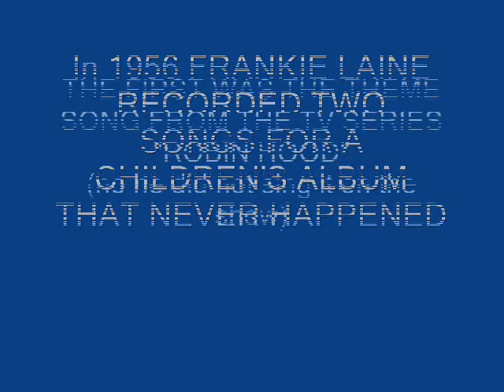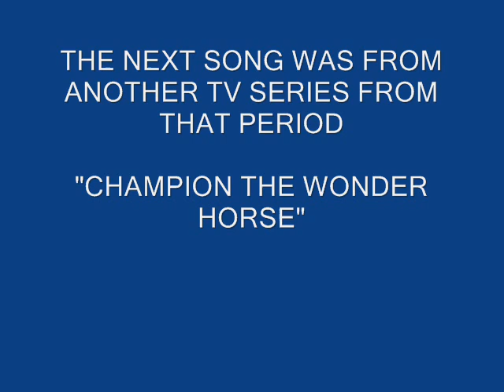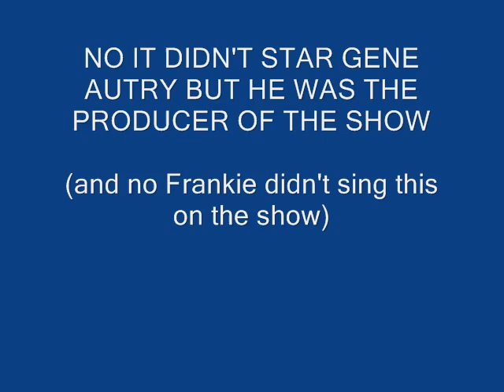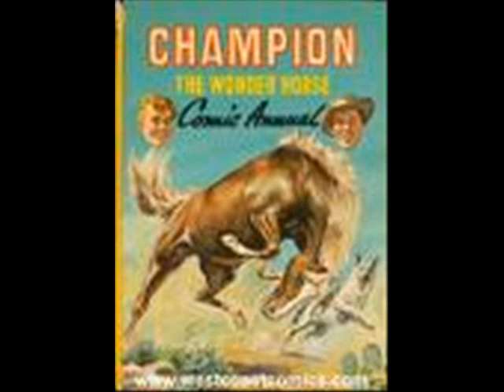Frankie Laine - Robin Hood / Champion The Wonder Horse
In 1956 Frankie recorded two songs that was to go on a Children's Album. The Album never came to pass. The recordings were put out on a special 45rpm recording but I don't think it much notice. They were never used on an LP so never on a CD (except for the Bear Box set #3)